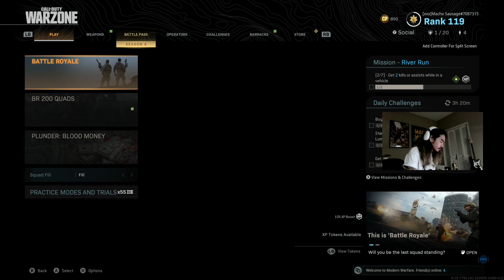SWEATY SOLO - Call Of Duty: Warzone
Watch as I royally fuck some people up and get robbed -- Watch live